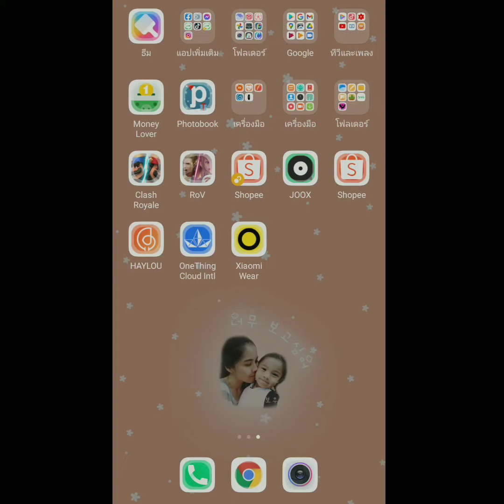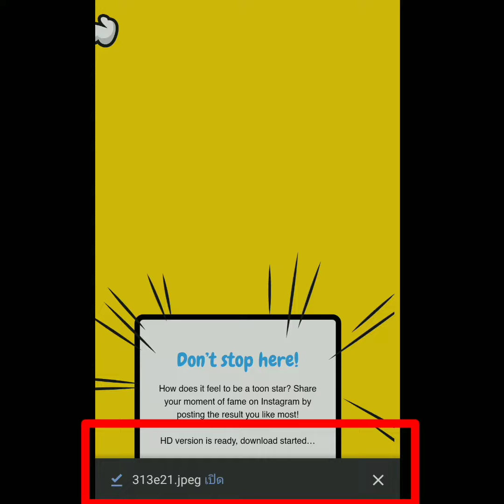วิธีเปลี่ยนภาพหน้าเราเป็นตัวการ์ตูน ในมือถือแบบง่ายๆ ไม่ต้องโหลดแอป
สวัสดีค่ะ คลิปนี้มาเปลี่ยนภาพหน้าเรากันค่ะ
วิธีนี้ทำง่าย แล้วก็ไม่ต้องโหลดแอปมาให้เปลืองเมมด้วยนะคะ
ลองไปทำเล่นกันนะ ^^

หรือจะตามไปสอบถามพูดคุยกันใน
ก็กดไปติดตามกันได้เลยจ้า